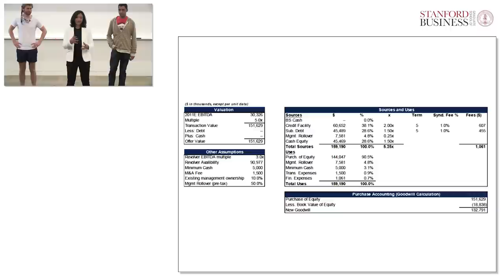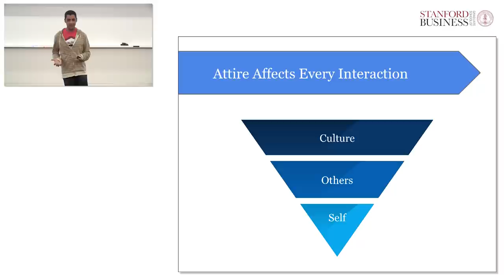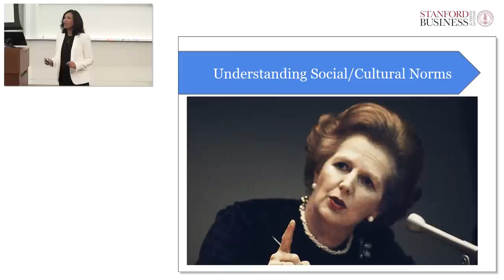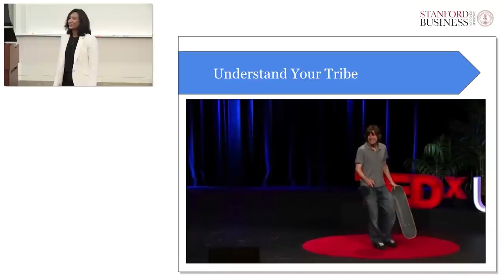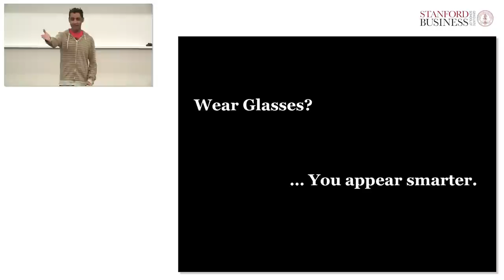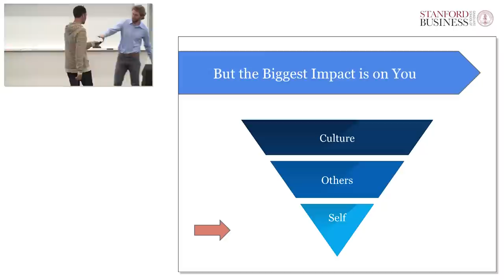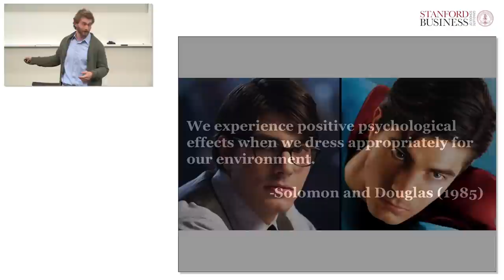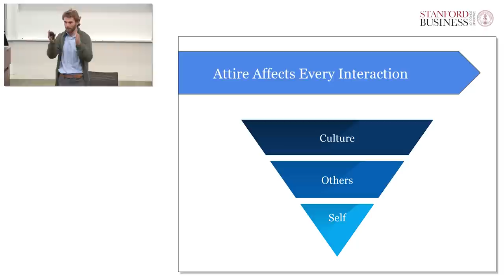Dressing for Impact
An appropriate attire is important when you are trying to sell to your target audience. Decide what you are comfortable with and connect with your community. This presentation will demonstrate key aspects of choosing the proper attire to make your statement stick to your audience. (Group members: Aadik Shekar, MBA ’15; Sree Sharma, MS ’15)